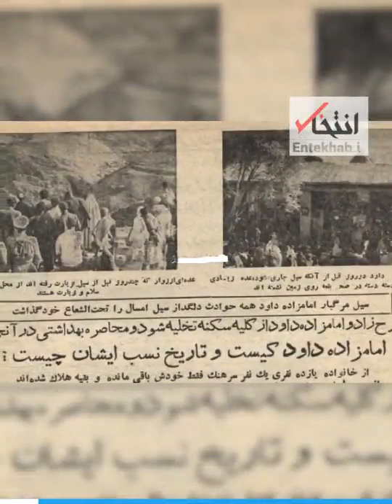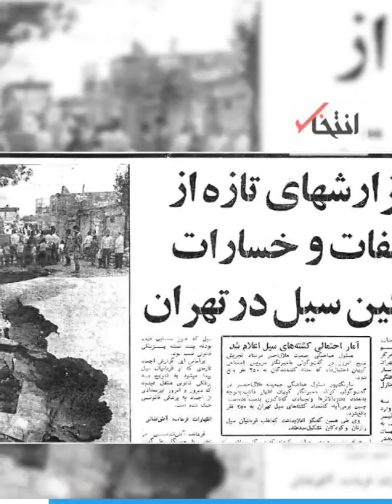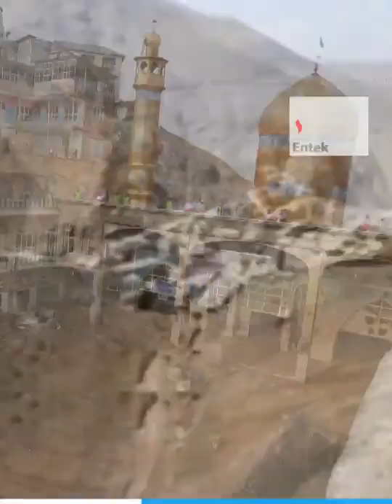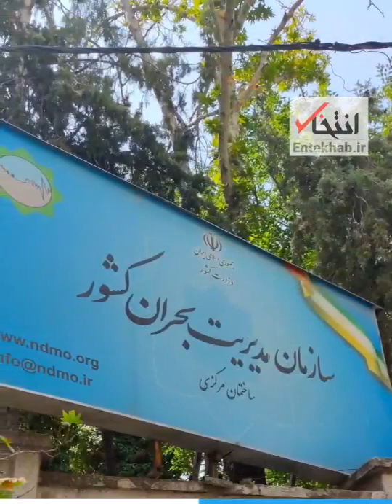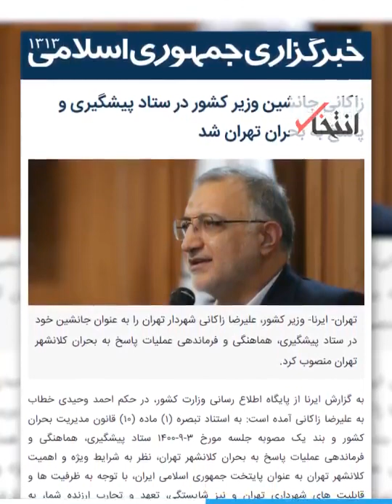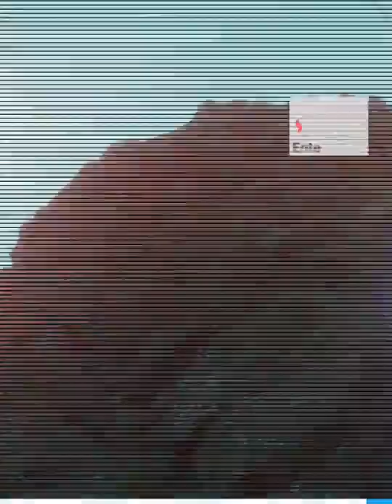خطر! جلوی «فاجعه‌ی جانی تهرانی‌ها» را بگیرید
از اشتباهاتی که فاجعه‌ی امامزاده داوود را رقم زد تا بمب ساعتی در منطقه ۱۸ تهران